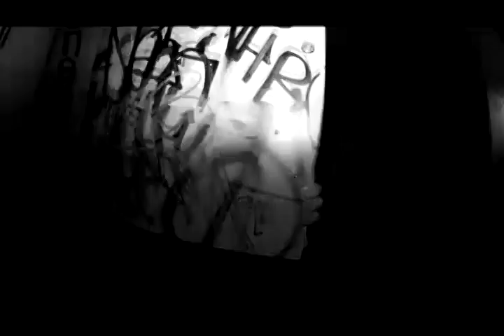RAW HAM #003 @VOLTA 7 JUNI (Truiru á Drauga ?)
[Description]
 RawHam #003 @ Volta
Friday, 7. June
Funktion One
Free Entry
23:00-04:30

Valdi

Gótóna (Elli Grill)